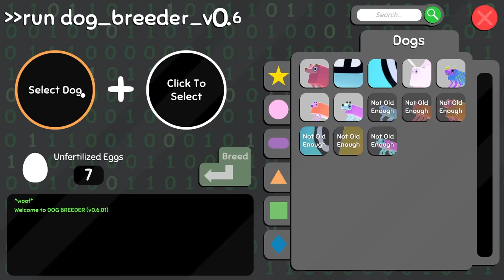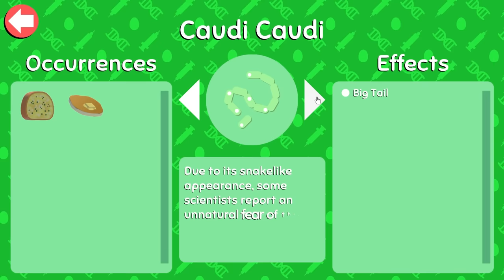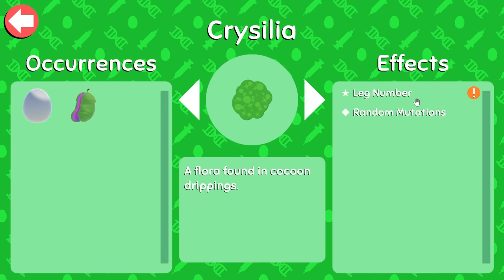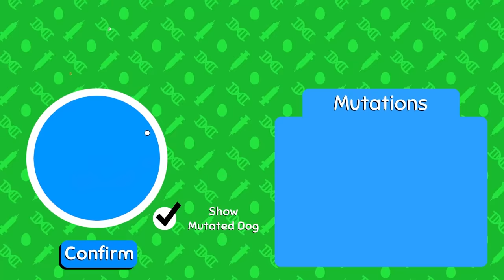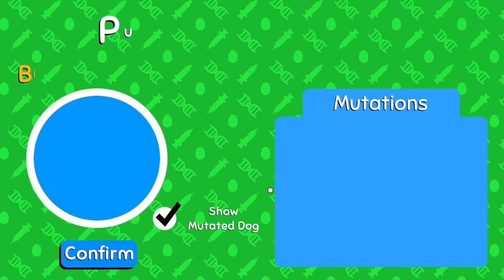How I got the hardest achievement in Wobbledogs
Welcome back to Wobbledogs! In this game you breed mutated dogs to grow your little hive of pups! It's a great time, and honestly pretty weird. And confusing. And disturbing...

👕MERCH👕

SOCIALS

MINECRAFT SERVER
► Thermville.aternos.me